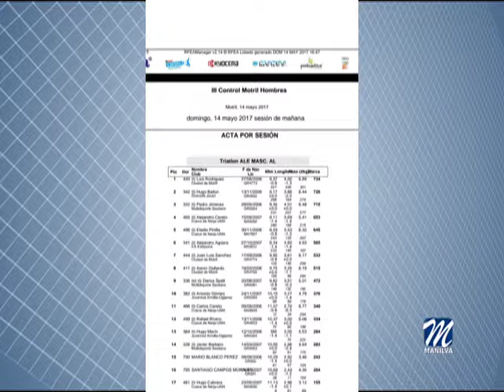RESULTADOS DEPORTIVOS DEL FIN DE SEMANA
Comenzamos hablando de la participación manilveña en los 101 kilómetros de Ronda. Además de los Clubes de ciclismo y senderismo, también participaron vecinos de manera independiente.
Por parte del Club Senderista los Kruos, el mejor tiempo en la modalidad individual fue para Óscar Vargas, con trece horas. También completaron el recorrido Salvador  Ríos, Paco Benítez y Paco Quirós. En equipos, Fernando Serrano, Andrés Martín, Francisco Herrera, Pepe Alba y Fco. Muñoz “Negro” cruzaron la meta con un tiempo de 21:21 horas. Una hora más tarde completaban el recorrido Isaac García, José Manuel Mena, David Rubia y Jesús Ramos. Este equipo sufrió el abandono de Alejandro Fernández.

Por parte del Club Ciclista de Manilva, trece participantes lograron finalizar con éxito la prueba rondeña en la modalidad de mountain bike. Cabe destacar la vigésimo cuarta posición en la general de Fran Vázquez.
Por otro lado, el corredor del Club Ciclista de Manilva, Diego Sampalo, consiguió la tercera posición en la prueba puntuable para el Campeonato de Media maratón gaditano, que se celebró este domingo en Medina.

En fútbol, malas noticias para el Unión Manilva juvenil. El conjunto manilveño caía por cuatro a cero en Estepona, perdiendo la categoría en esta última jornada. Los juveniles necesitaban ganar y que les acompañasen resultados del grupo uno. Finalmente jugarán en la cuarta andaluza la próxima temporada.

El fin de semana nos dejó estos otros marcadores:

Benjamín
U Manilva 1-1 CD Conejito
Ronda UD 11-2 U Manilva A
Alevín
Alhaurino 5-1 U Manilva
U Manilva A 1-6 Benalmádena Atl.
U Manilva B 14-0 J Torremolinos
Infantil
U Manilva 0-3 Fuengirola Ath.

Les contamos también los marcadores de las diferentes categorías del CD Manilva Basket Base.

Premini
CB Cártama 18-58 CD Manilva
Minibasket
CAB Estepona 58-18 CD Manilva
Cadete fem.
Maristas 58-16 CD Manilva
Cadete
CD Manilva 54-33 Benalmádena
Junior
Asunción 33-40 CD Manilva

Hablamos ahora de gimnasia rítmica y de la Escuela Municipal Manilveña, que participó este sábado en el Torneo celebrado en Castellar. En esta ocasión sólo compitió el conjunto cadete. Las chicas de Juana María Macías obtuvieron una meritoria  tercera posición en este Torneo.

En Balonmano y también el sábado tuvimos un encuentro en el Pabellón Periquito de Algeciras. Los partidos entre algecireños y los chicos de Alicia Vertedor se saldaron con victoria manilveña en categoría alevín y derrota para los infantiles.

Por último y en atletismo, el manilveño Alejandro Agüera tuvo doble cita este fin de semana. El sábado en el Control de Torremolinos finalizó los 500 metros lisos con una marca de 1 minuto 38 segundos, y en salto de altura logró superar el listón situado a un metro y diez centímetros.